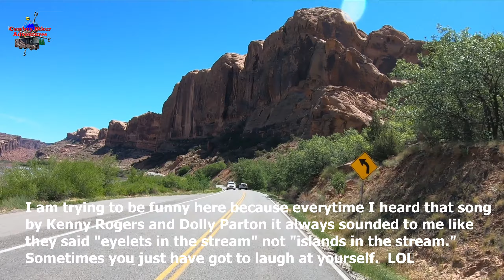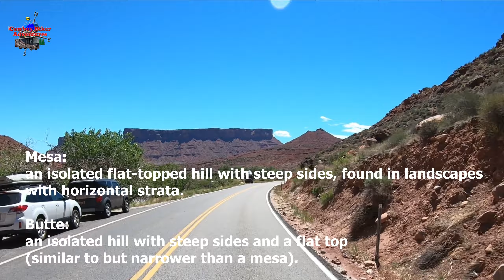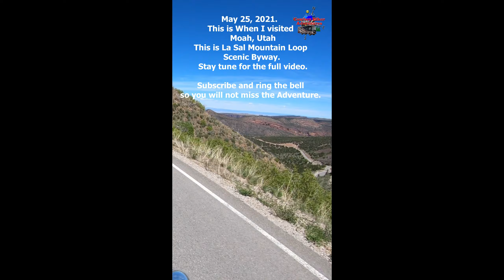Ep#89 Moab Utah | UT128 Scenic Byway | Moto Vlog | Colorado River | Mesa | Full Time RVing.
Click on Show More for additional Information.
I filmed this on May 25, 2021, during my boondocking stay at Moab Rim RV Campark in Moab, Utah May 24-31, 2021.

Hi, my name is Don and I travel alone in a 2013 Newmar Baystar 3002 Class A Motorhome on a Ford Super Duty F53 chassis. (V10 Triton) I hope to travel chasing 75 degrees year-round. I travel with a 2007 Honda Sabre 1100, 2016 Yamaha YX250X, 2015 Kawasaki 650 KLR in my enclosed trailer. I also have three kayaks, one for fishing, one for going down rivers and one for two people.  Come along on my imperfect travel and adventures.
"The Imperfect RV Travel and Adventure Channel."
“Where the Road Goes on Forever and the Adventures Never End."
"Your time is like fuel in a tank. The problem is you don't have a fuel gauge."
"Question: Where do you want to go?"